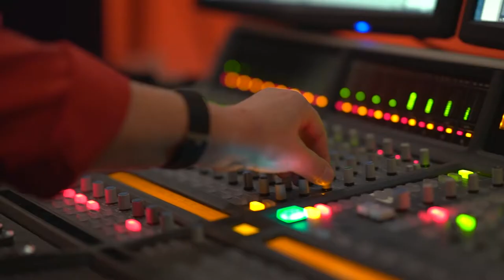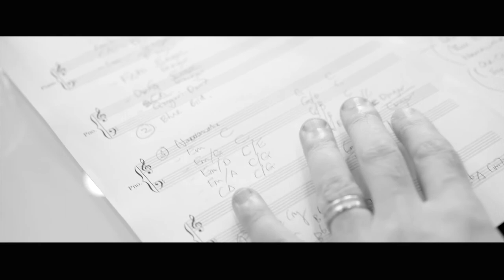The En`coda Symphony Orchestra Experience Live Event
Introducing the En`coda Symphony Orchestra Experience - A Deep Listening Experience.

En`coda is an immersive musical and sensory experience presented by Creative Director and Composer Tenille Bentley, Musical Director Mark Coughlan and Composer Stuart James.

Influenced by the fusion of ancient sound healing traditions and the world of the classical symphony, En`coda presents a meditative musical experience.

This unique orchestra blends of the rich sonority of classical strings with the exotic colour of traditional instruments and enchanting vocal lines.

Over the course of an hour, En `coda leads the listener through a unique and extraordinary whole-of-body musical journey.

En `coda Symphony Orchestra

Tenille Bentley - lead vocals and shrutibox

January Kultura - native drums, crystal bowls and vocals

Julian Silburn - crystal didjeridu

Mark Coughlan - conductor

Prepare for the unexpected.

Expect the possibility of the unknown.

Experience…En`coda

Tenille Bentley is unique and globally recognised Frequency Musician bridging science and sound she delivers inner peace and wellbeing to her audiences. Tenille’s collective works have reached the global stages in unique art projects at Nuit Blanche Paris – Museum of Modern Art of Paris & The Palais de Tokyo Museum Square and Techism Exhibitions in Florida as it continues to make its way around the globe.

She is now working on a global cross over of genres with one of Australia’s most prominent symphony orchestra’s that is said to be unlike anything people would have experienced.

Tenille transitioned from an illustrious business career being recognised by the Prime minister and Governor for her work she now integrates this knowledge with the solution based strategies of wellness and wellbeing in the workplace and in the home for families.

Tenille’s music is richly influenced by her ancient origins from the Ngapuhi tribe and by her French operatic Great Auntie who once travelled with the Great Caruso. Her background in classical music and orchestras crosses over with her years as a musician travelling Australia and meeting with some of the leaders in her industry.

With a deep love of neuroscience, the brain and science with sound. It was a natural progression that her music became interwoven with the world of science with the use of her frequency based instruments. She uses the infusions of sound, but not any sound, science-based frequencies that are shown to impact at a subatomic level.

Within 20 minutes of this work her audiences brain wave activity can drop into delta and theta state where they will experience the stress hormone ‘cortisol’ reduced resulting in many proven health benefits.

Her sound journey takes her audiences on a multi-sensory adventure that leaves them feeling transformed, aligning with her goal of bringing peaceful strategies to the world through each individual to impact the collective macro of our human family.